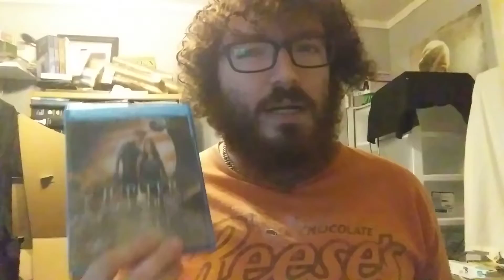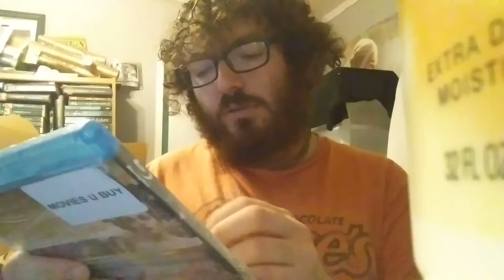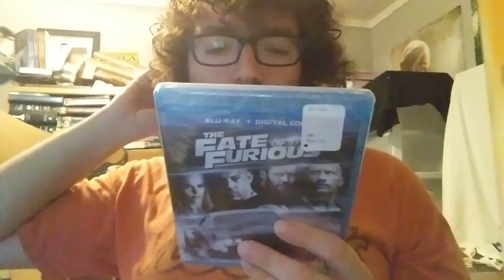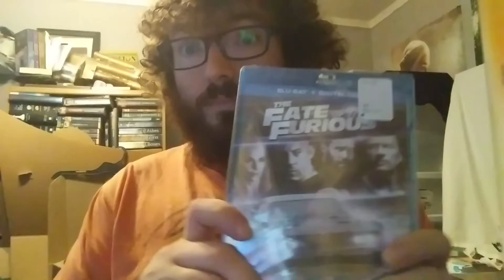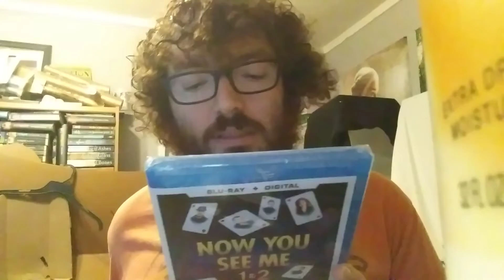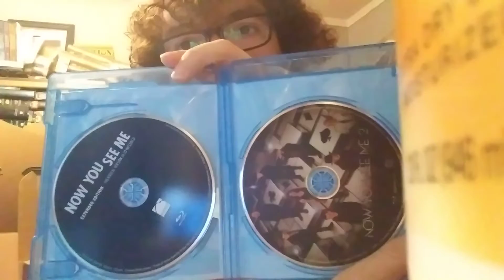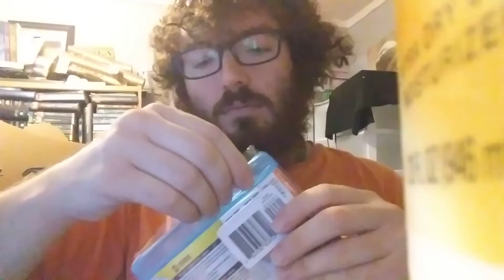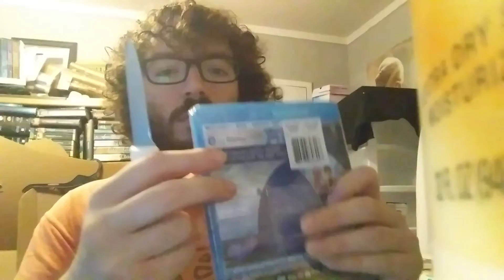Multiple bluray unboxing